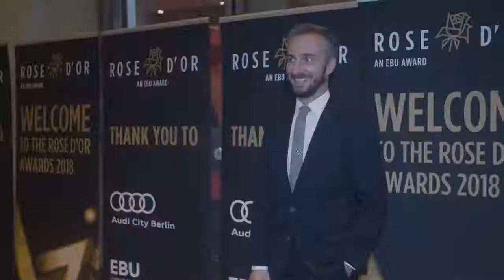Rose d' Or 2018: the Highlights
Die Höhepunkte des EBU Fernsehpreises